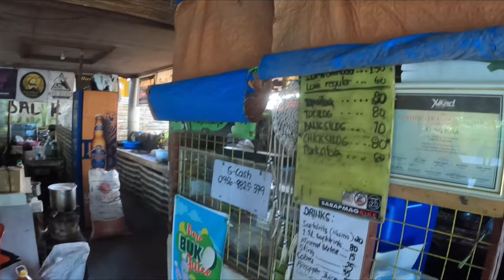Fixie ride sa tagaytay! | Vlog 045 | Kyle Andrei